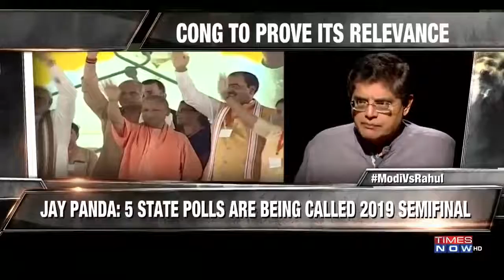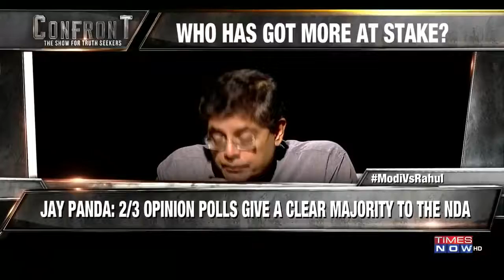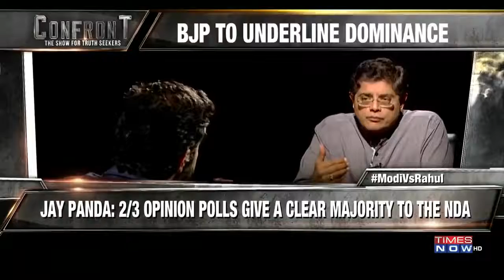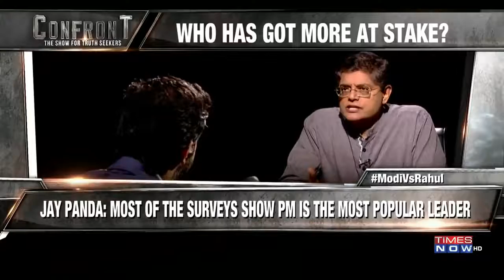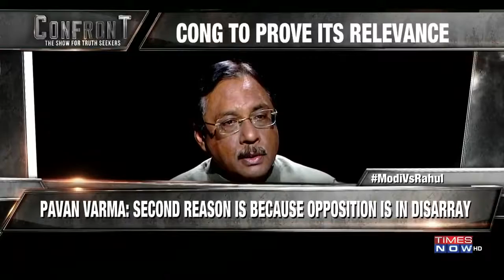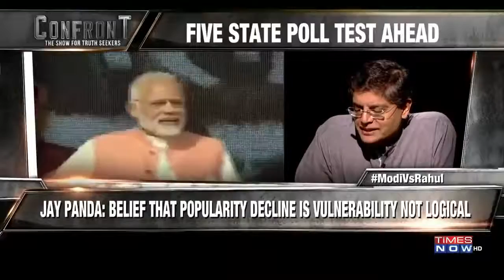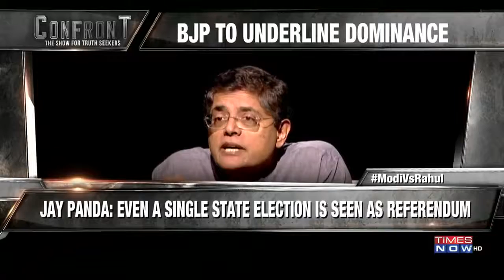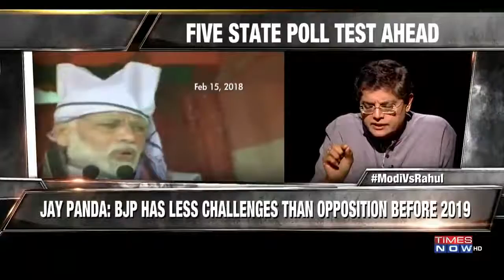Five State Test Who has more at stake ModiVsRahul Confront With Rahul Shivshankar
Five State Test: Who has more at stake? Modi Vs Rahul | Confront With Rahul Shivshankar